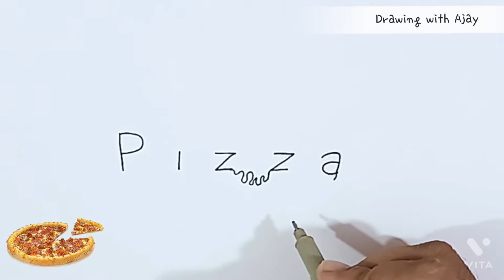How To Turn Word PIZZA Into A PIZZA Drawing | Drawing Pizza Easy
Friends in this cartoon drawing tutorial for beginners, we learn how to turn word pizza into cartoon.

Welcome to the world of Drawing with Ajay. Here you learn how to, sketch, turn words into cartoon drawing, turn words into drawing, drawing cartoon for kids, dinosaur cartoon drawing.